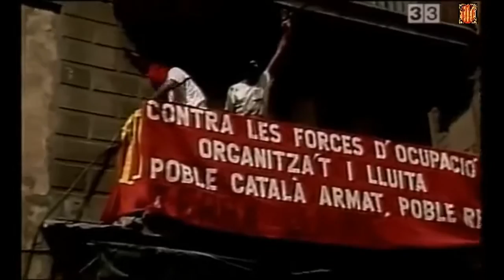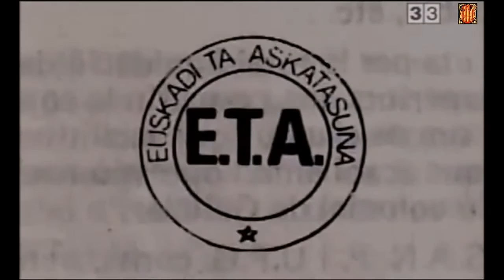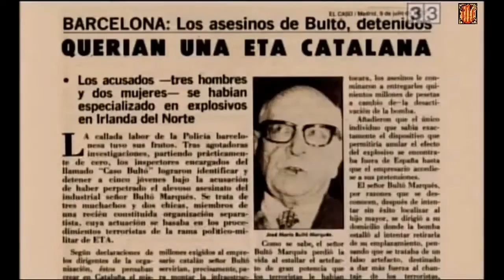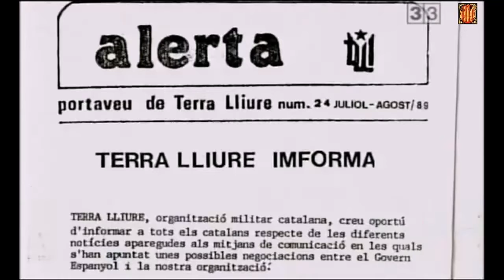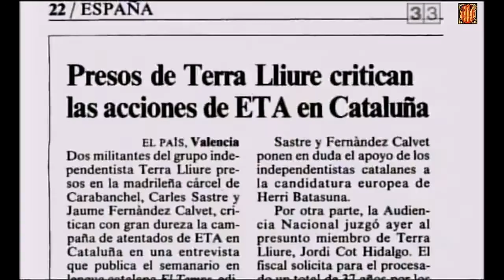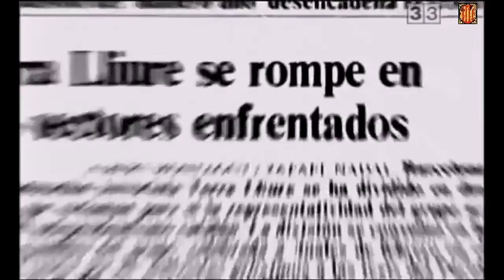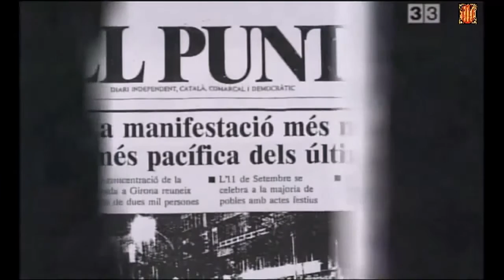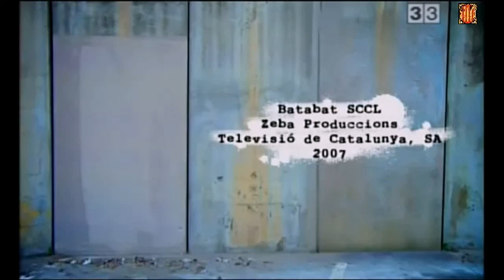'Terra LLiure', - Documental inèdit sobre (Reportatge en català)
Documental sobre "Terra Lliure", coneguda organització d'esquerra nacionalista de resistència armada al poble català, en actiu des de 1979 fins a 1995.